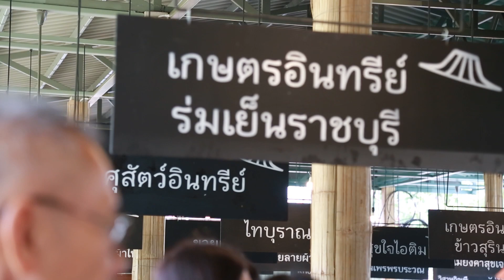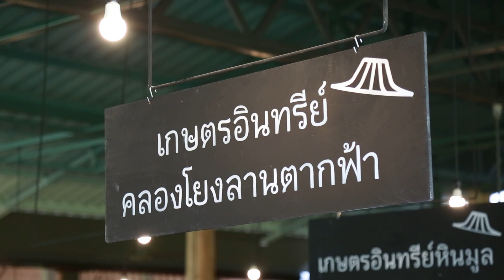มองโลกมองเรา020962 สวนสามพรานที่แห่งความสุขและความยั่งยืน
สวนสามพราน...ที่แห่งความสุข สุขภาพ และความยั่งยืน

cr.Wor Edit